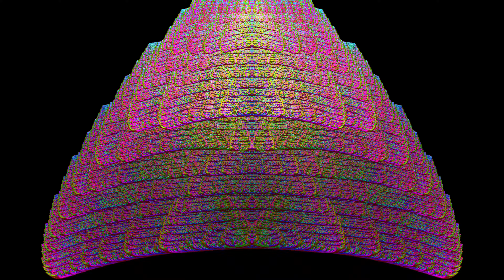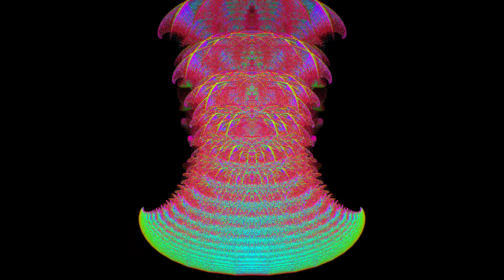4k BQ Ricky Lord 5 2 19 13 20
Great Fractal animation 1555 4k